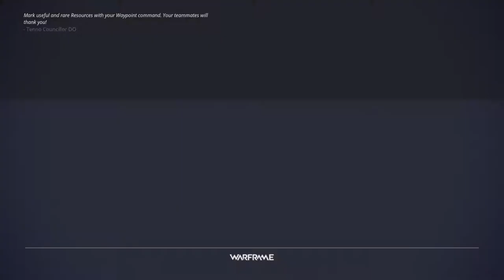Randomizer gives me MY FAVORITE WARFRAME!!!(Warframe Randomizer)